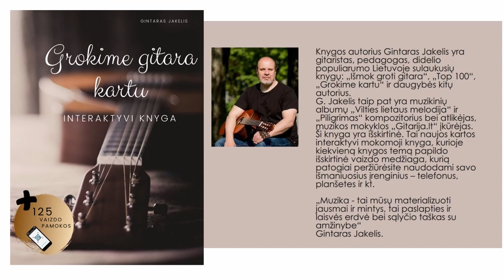Su gitara prie laužo 🔥 MAŽYTĖ MANO - akordai - žodžiai 🎸 Mokomės groti gitara.